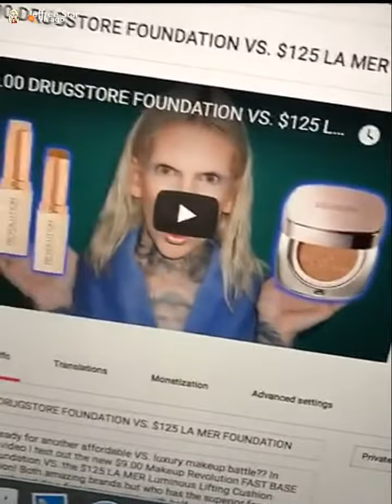Jeffree Star Announces Makeup Tour With LipstickNic| SnapChat Story